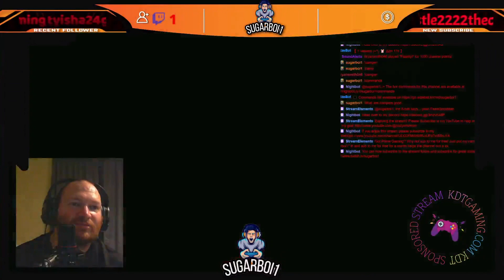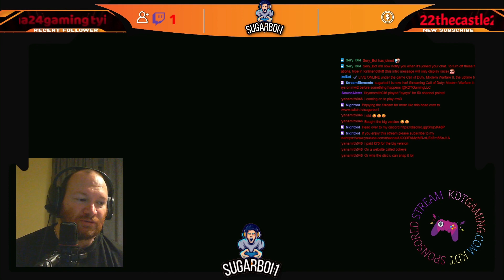Mw2 multiplayer with matess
Enjoyed doing this one multiplayerr different maps different modes